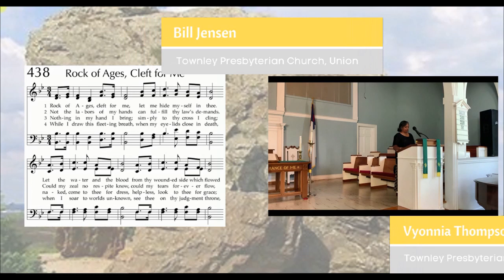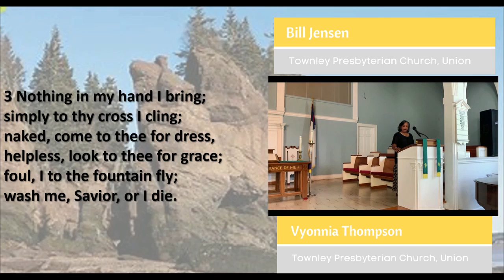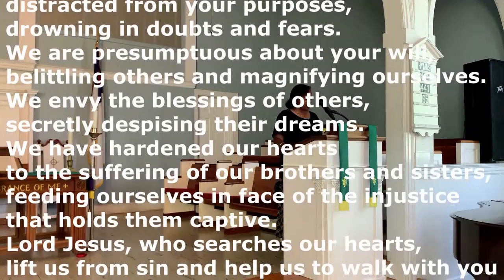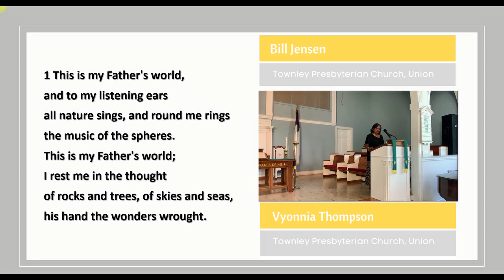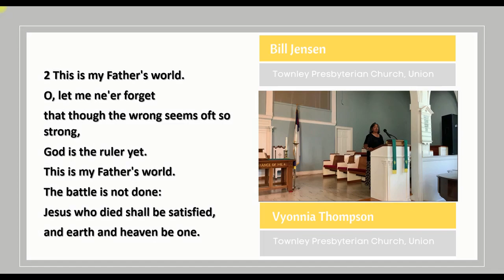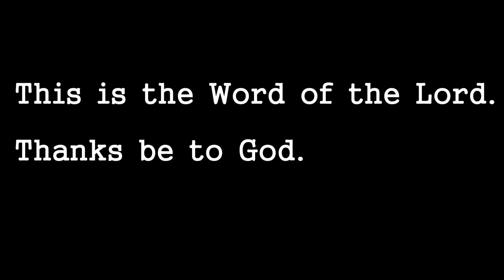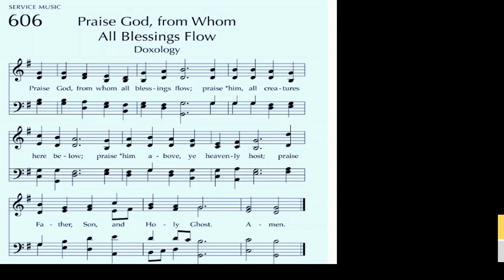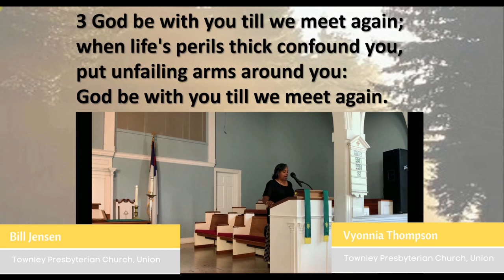Springfield and Linden Presbyterian Churches' Summer Worship Celebration #2.